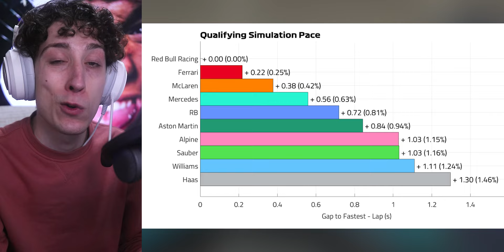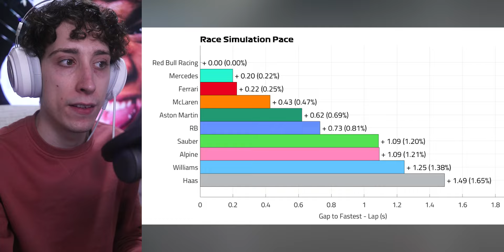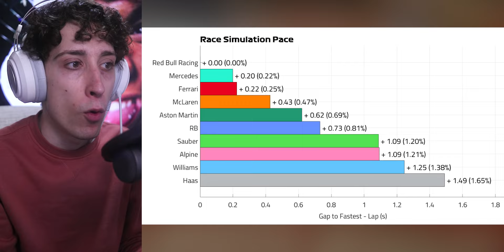¡DICTAMINARON LOS TEST! ¡PODIO casi ASEGURADO PARA CHECO & MAX! detrás, LA JAURÍA ...